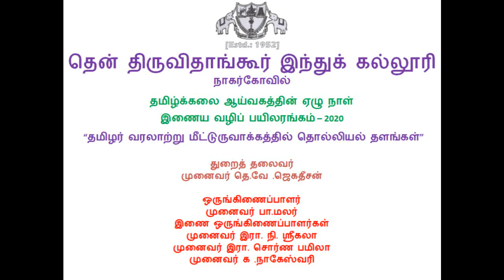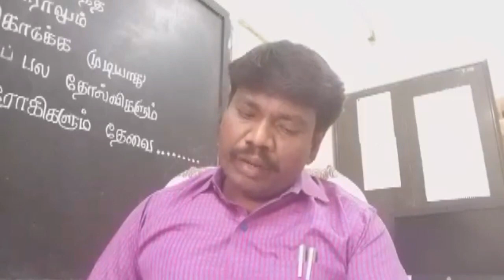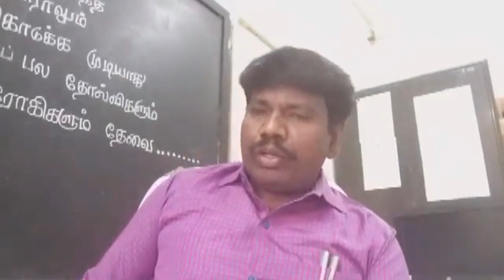செவ்விலக்கியங்களில் புழங்கு பொருட்கள் கட்டமைக்கும் தொன்மை வரலாறு-முனைவர் செ.ரவிசங்கர்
தென் திருவிதாங்கூர் இந்துக் கல்லூரி,நாகர்கோவில். தமிழ்க்கலை ஆய்வகத்தின் ஏழு நாள்  இணைய வழிப் பயிலரங்கம் – 2020
 “தமிழர் வரலாற்று மீட்டுருவாக்கத்தில் தொல்லியல் தளங்கள்”
தலைப்பு :
செவ்விலக்கியங்களில் புழங்கு பொருட்கள் கட்டமைக்கும் தொன்மை வரலாறு
முனைவர் செ.ரவிசங்கர்
உதவிப் பேராசிரியர்
ஒப்பலக்கியத் துறை ,தமிழியற்புலம்
மதுரை காமராசர் பல்கலைக் கழகம்,மதுரை - 21.